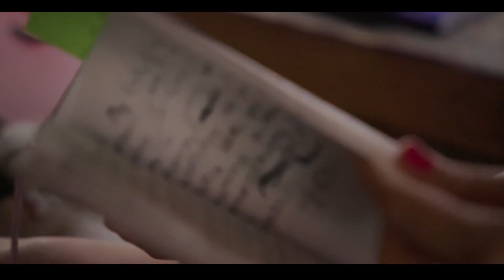Next - Profil - 23 Dhjetor 2020 - Show - Vizion Plus